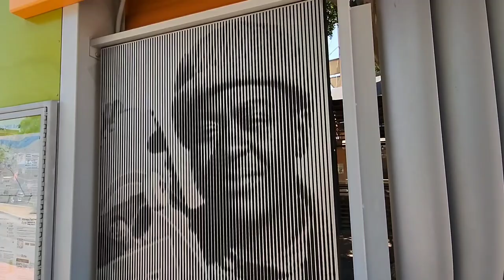Valley Metro Streetcar - Tempe, AZ - [ASU] - May 30, 2022 - [HD]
Tempe Valley Metro Streetcar - [Tempe, AZ] - ASU

Note: video was filled on "May 30, 2022"

Tempe Streetcar is the first modern streetcar line in the Valley. It will serves one of the highest transit ridership centers in the region and connects riders to neighborhoods, major business centers, and regional events and destinations.

Lyrics:

With your smile
Like the sunshine brings the light
Fill me up
With a flame
I will let you win this game
Take me up when I'm down
'Cause with you I'm safe and sound
I'm safe and sound
Bring bring bring that beat back!
Oh yes!
Fill me up
With your smile
Fill me up
With a flame
Bring bring bring that beat!

Songwriters: Sebouh Simonian / Ryan Takacs Merchant

Safe & Sound lyrics © Sony/atv Ballad, Sony/atv Allegro, Stereotrain Music, Takacs Music Publishing